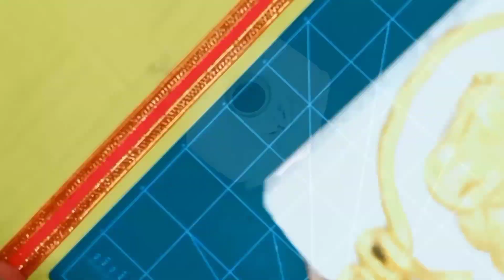mother's day gift diy bottle design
my mother

A picture memory brings to me;
I look across the years and see
Myself beside my mother’s knee.
I feel her gentle hand restrain
My selfish moods, and know again
A child’s blind sense of wrong and pain.
But wiser now, a man gray grown,
My childhood’s needs are better known.
My mother’s chastening love I own.

                   diy bottle design

                                Thanks 🙏☺️
                             by design Drama